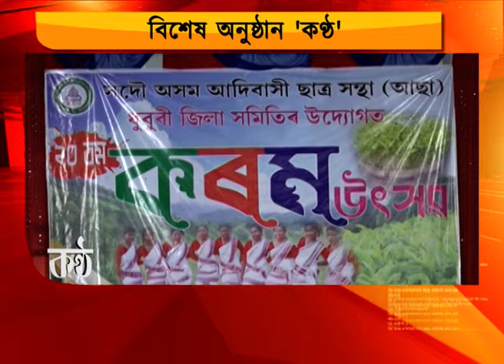কিয় গাভৰুসকলক "কৰমতী" বুলি কোৱা হয় ?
ধুবুৰীৰ চাপৰ চাহ বাগিছাত ‘A News 24x7’

মুখ্য পৰিচালন সম্পাদক দেৱজিৎ তালুকদাৰৰ

বিশেষ অনুষ্ঠান 'কণ্ঠ'